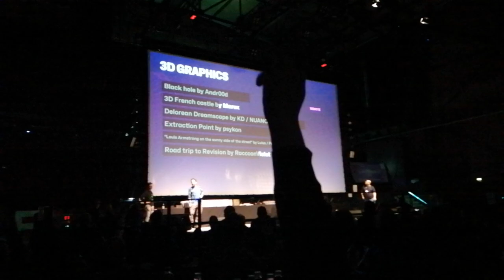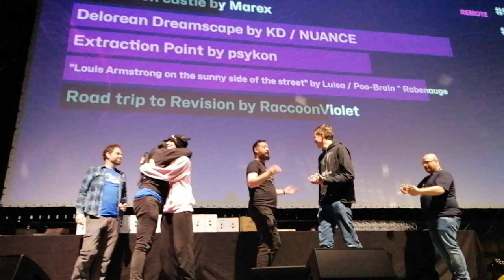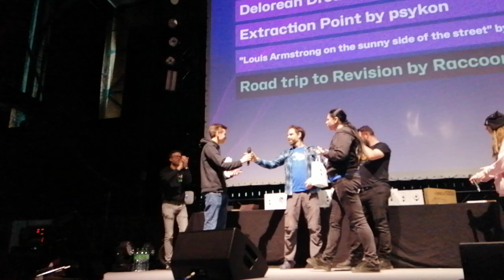demoparty - revision @ 2023 (pricegiving 3d graphics & kd)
cam: nightmare^nuance